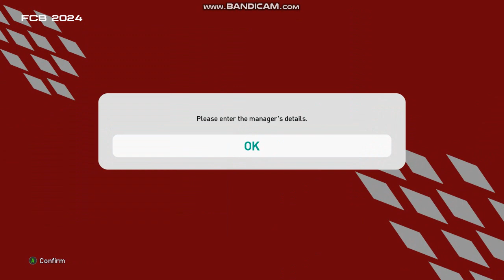Download PES 2013 PES 2017 PES 2021 AIO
Buat yang nyari mentahan games PES 2013 PES 2017 PES 2021 atau gamenya kena virus, keformat, kehapus dll bisa cek link dibawah, lengkap  filenya semua ada.

Order save game PES 2021 Master League CPY Version tanpa force close season 2: